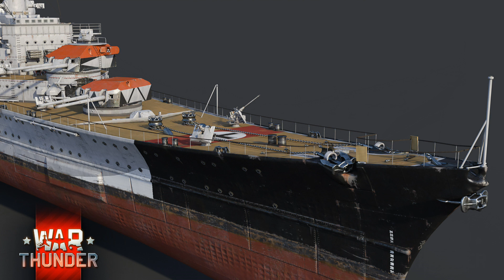War Thunder - DEVBLOG NEWS - die Prinz Eugen kommt - das ist ein dicker Pott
Patch 1,95 Leider nur als Premium Schiff kommt die Prinz Eugen. Der kommende Patch wird Northern Wind heißen und beinhaltet eine Menge Luft und Naval Kontent.

Die Torro War Thunder RC Panzer 1:24:

Stream Zeiten auf Twitch:
Mittwochs ab 21 Uhr Panzer RB
Freitags ab 21 Uhr Flieger RB
Sonntags ab 21 Uhr Panzer RB

Email für Anfragen:
(Achtung Nachrichten werden erst durch Moderatoren gelesen)

TS3:
ts3.checkpoint-wt.de Passwort: tvo

Mein System:

Monitor: 3x AOC 27 Zoll Gaming Monitor
Board: MSI Tomahawk Board
RAM: 32 GB DDR4 RAM 3200 MHz
CPU: AMD Ryzen 7 3800x
GPU: MSI RTX 2070 super
Sound: Creative Soundblaster Z
Micro: Rode NT-1 A
Headset: Senheiser
Tastatur: Roccat Skeltr Gaming Tastatur
Maus: Roccat Kone AIMO
Mischpult: Yamaha MG06
Kamera: EOS 4000D